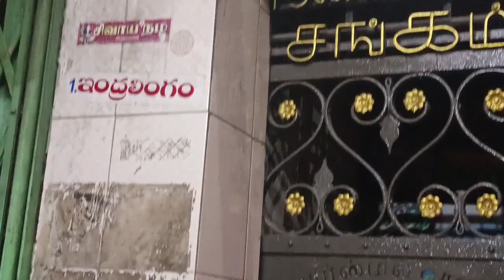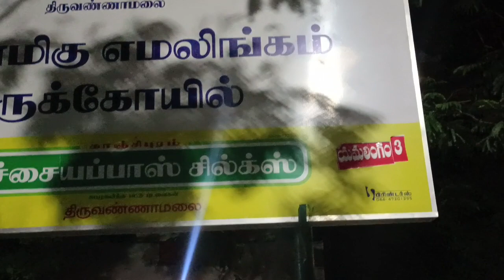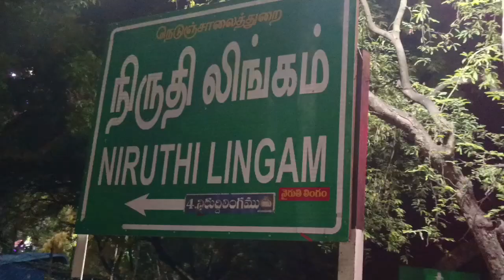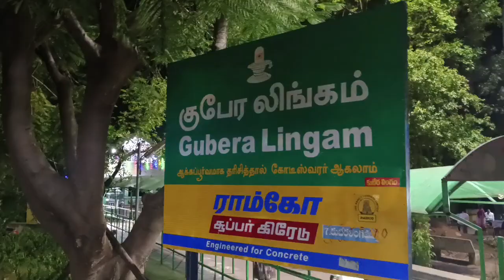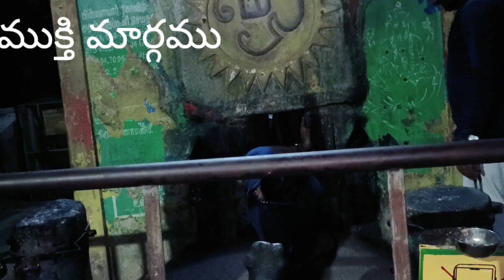arunachalam | giri pradakshina | chaganti | 14 km | agni lingam